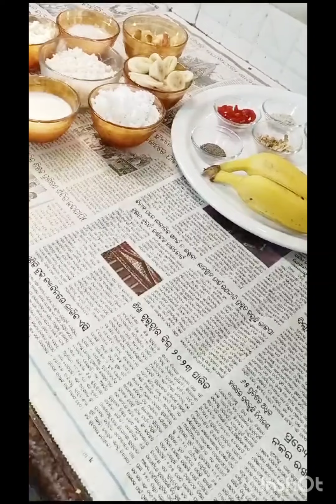Makar Chaula Recipe|Makara chaula| How to make Makara Chaula| Makara Sankranti Bhoga| Prasad recipes